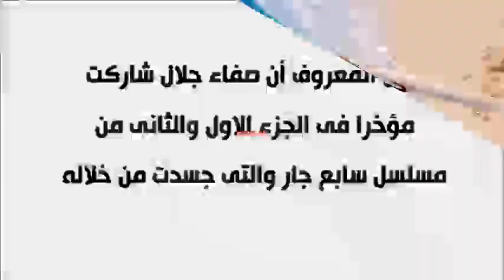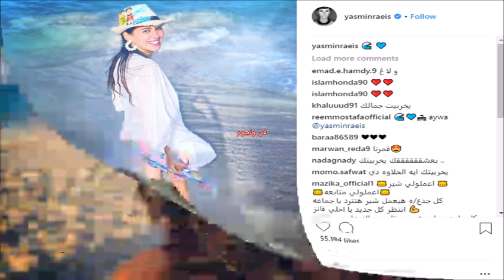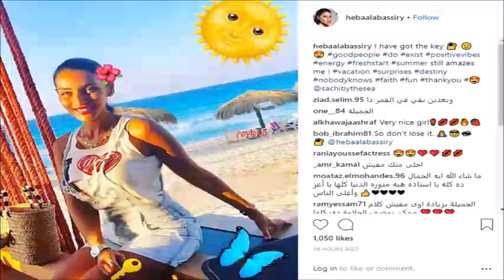شاهد صفاء جلال على البحر برفقة ابنتها وياسمين رئيس بملابس البحر المثيرة وإطلالة جذابة لهبة الأباصيري